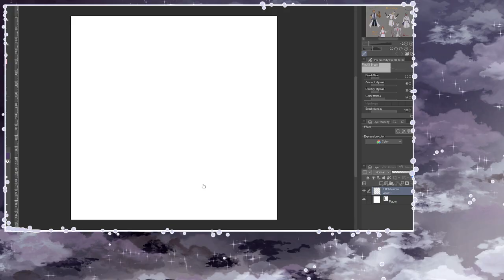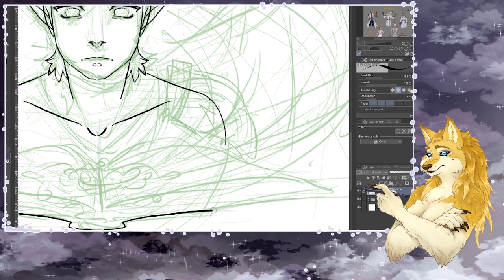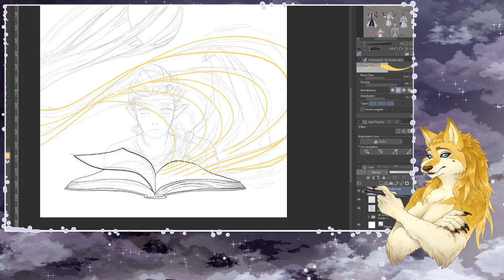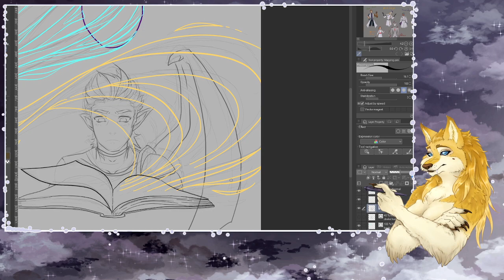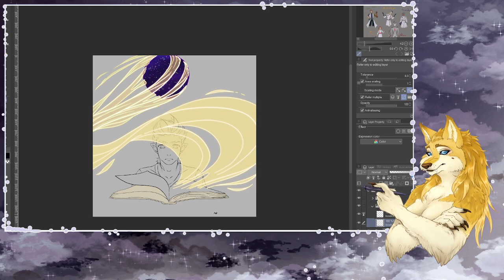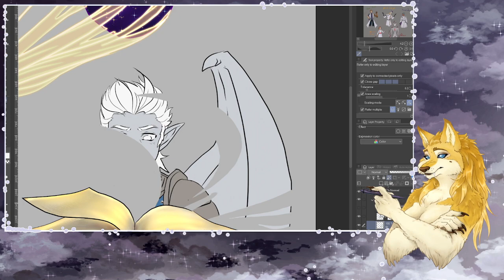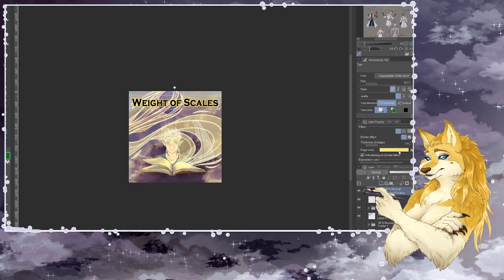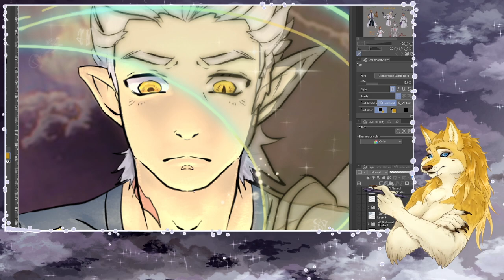WoS CoverArt paint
Raw stream footage from painting The Weight of Scales Cover art.